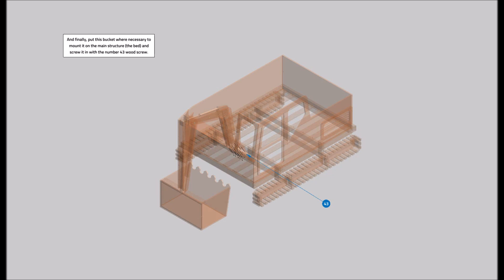Transform Your Bedroom with Ultimate Excavator Bed – The Perfect Blend of Playfulness and Comfort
Are you or your child an avid construction enthusiast? Look no further! Introducing our innovative Excavator Bed, a one-of-a-kind creation that combines the thrill of heavy machinery with the cozy comfort of a bed. This extraordinary piece of furniture is meticulously designed to resemble a real excavator, making it the ultimate centerpiece for any construction-themed bedroom.

Crafted with precision and attention to detail, our Excavator Bed boasts a sturdy frame that mimics the robust structure of the actual construction vehicle. The bed's body is thoughtfully shaped to replicate the excavator's iconic features, complete with an adjustable scoop and rugged tires. It's truly a miniaturized work of art that captures the essence of the construction world.

Not only does this bed showcase exceptional craftsmanship, but it also provides utmost comfort for a good night's sleep. The mattress area is spacious and comfortable, ensuring a peaceful slumber for both children and adults alike. With its durable construction, this bed is built to last, allowing for years of enjoyment and adventure.

Whether you're a parent seeking a unique bed for your construction-crazed child or an adult with a penchant for extraordinary furniture, our Excavator Bed is a must-have addition to your home. It sparks imagination, ignites creativity, and brings the excitement of a construction site right into your bedroom.